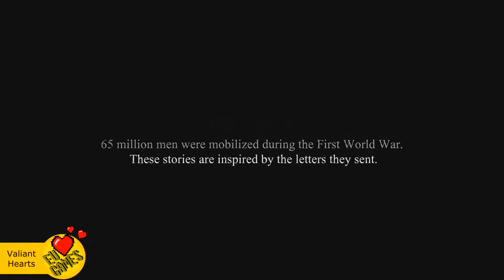E3 2014 - Valiant Hearts: The Great War - Official Trailer (HD 1080p) PC PS4 Xbox One 360 PS3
Assista a apresentação de Valiant Hearts, comovente game desenvolvido pela Ubisoft que abordará a Primeira Grande Guerra.

Valiant Hearts será lançado dia 25 deste mês.